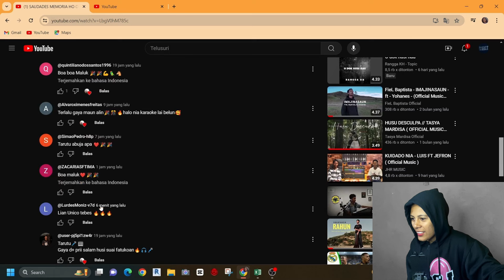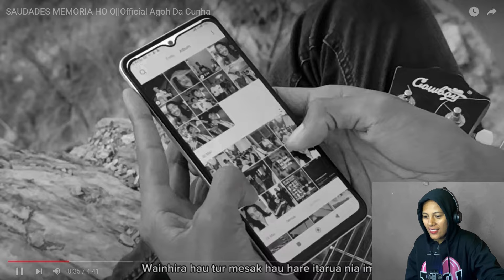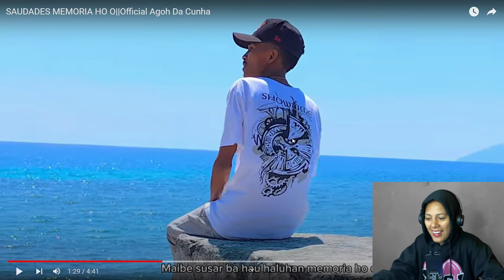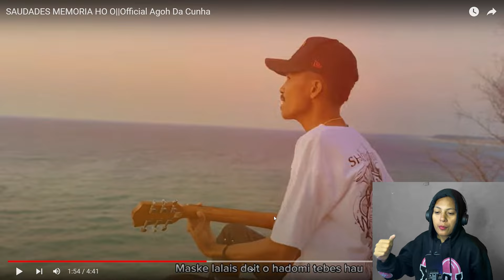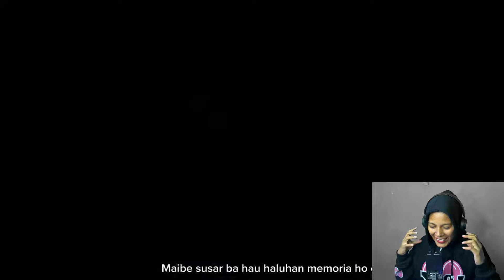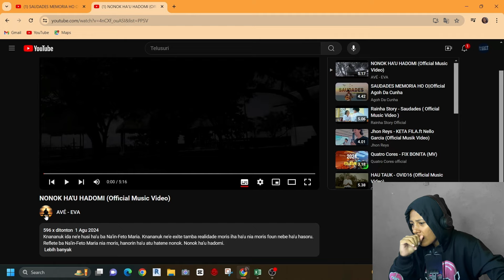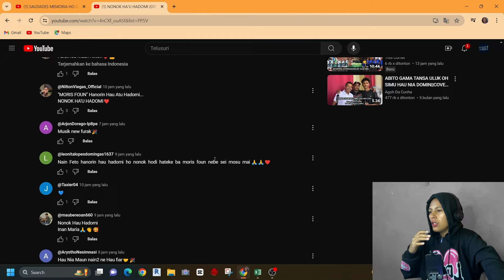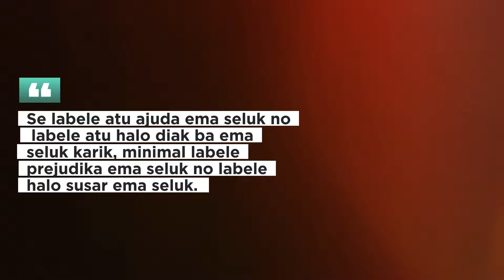[REACTION] Agoh da Cunha X Valenada & Nilton (Musika Mesak Furak) Mena Daniela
Hy Guys MenaDaniela hamutuk ho imi.
Obrigda/o tamba bele klik ona video ida ne'e, ohin loron ita sei ba halo reaction ba musik video foun husi Agoh da Cunha - Saudades Memoria ho o X Valenada & Nilton - Nonok Ha'u Hadomi

Enjoooyyyyy guyssss.

CHECK MY ANOTHER CHANNEL : @MDLYRIC